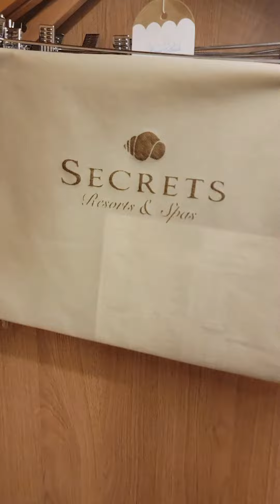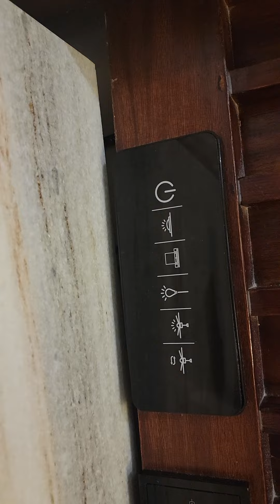Secrets @ Royal Beach Punta Cana(Excellence Preferred Member Suite) All-Inclusive